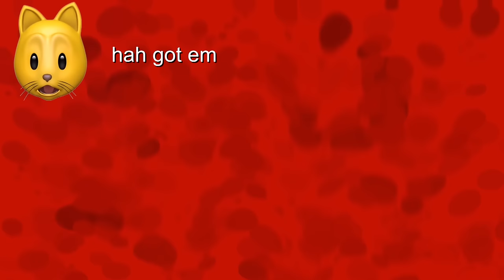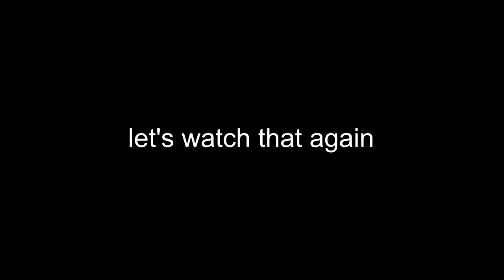THE BITE OF 87?? | Five Nights At Freddy's 4 [FNAF 4 Part 3]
FNAF 4 is here and we're not in the pizzeria for once. We're home, so it's safe.. right?! WRONGGGGGGGG!!!

➡ Next: Soon IF YOU WANT IT!

Join me, my dog Kopi and other friends on our adventures in video games. - I play lots of different games from Minecraft, Roblox, Pokemon, Subnautica: Below Zero, Thief Simulator - to your favorites or just plain random mobile games, indie games and more!